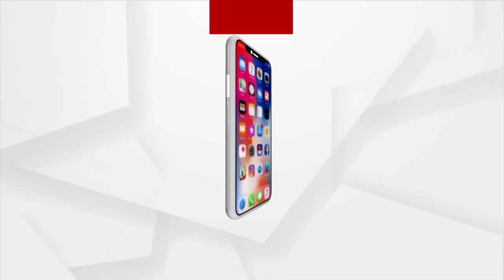Ghumusar Locals Write Letter To Chief Minister, Demands Separate District Status